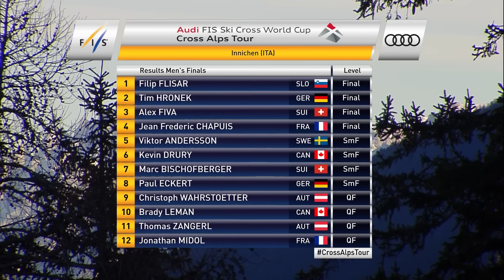Highlights | Flisar eases past rivals in Ski Cross #1 at Innichen | FIS Freestyle Skiing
The man from Slovenia leads from start to finish to claim a stunning win ahead of Germany's Hronek and Swiss Fiva.